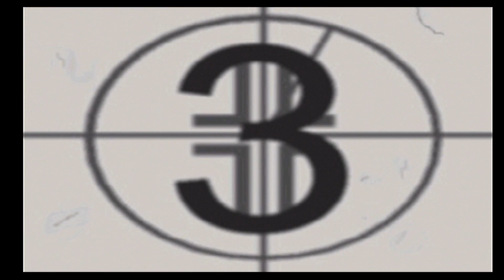Disney's Tarzan (1999) Xbox Gameplay - No Commentary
📋 Disney's Tarzan
⌚️ June 30, 1999
🎮 Xbox Classic (Emulator PS1)
🎥 Elgato HD60 S - Record in 1080p60